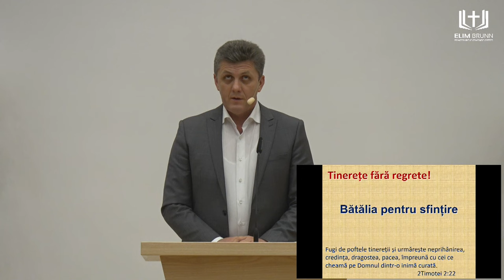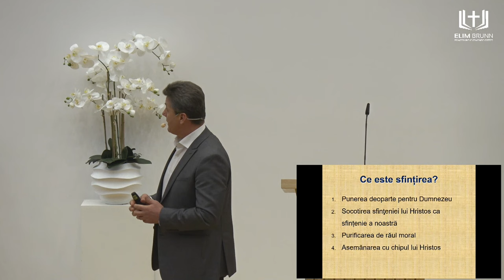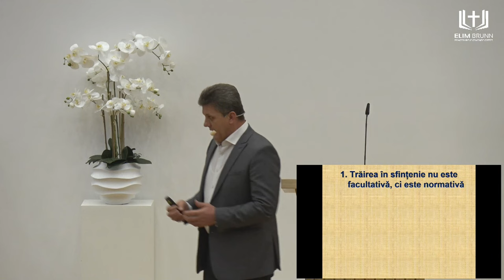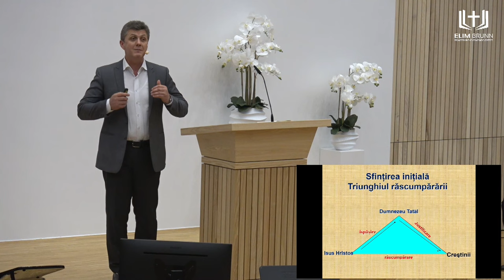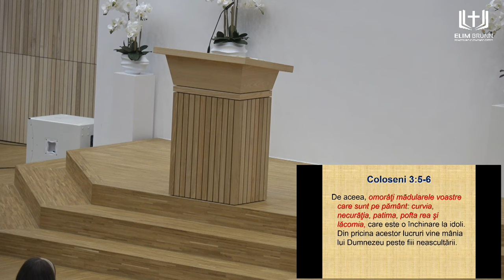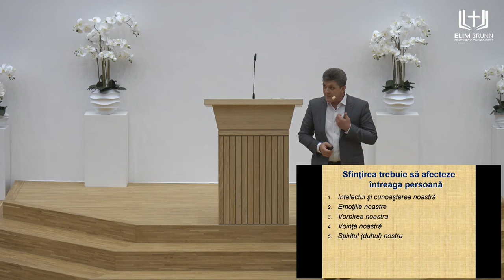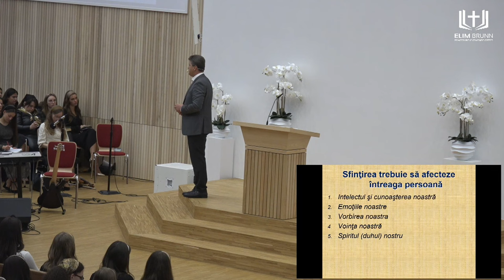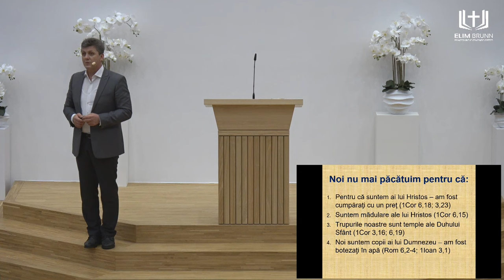Nelu Brie - Bătălia pentru sfințire | sesiunea 1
Biserica Elim Brunn - Conferință de tineret "Tinerețe fără regrete" (sesiunea 1), mesaj de încurajare și zidire spirituală, rostit de pastorul Nelu Brie, în data de 22 octombrie 2022. Predici pentru vremuri grele